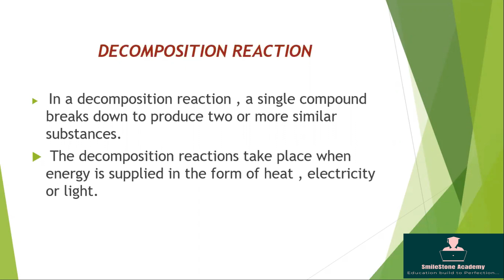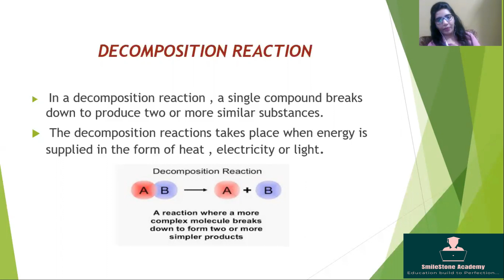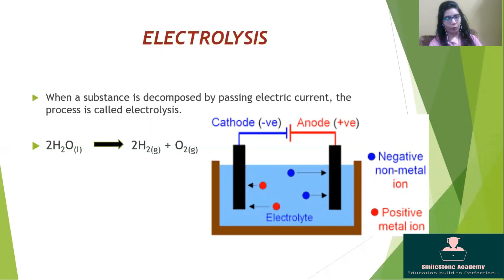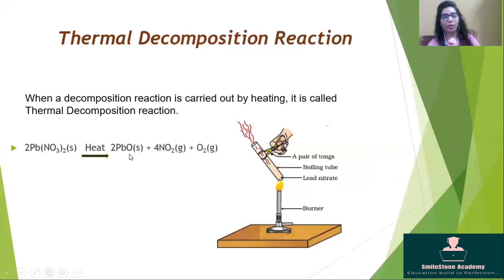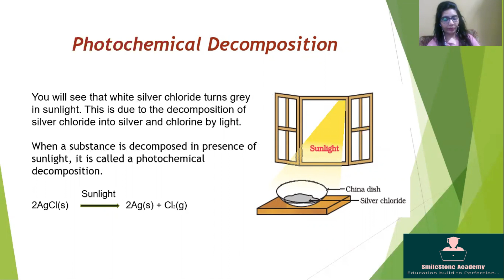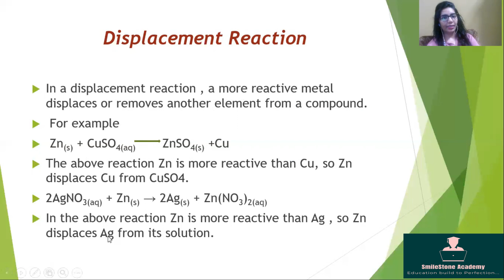CHEMICAL REACTION & EQUATIONS || CLASS 10 CBSE | CHAPTER1| NCERT| TYPES OF CHEMICAL REACTION PART-2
Follow Us On Our Social Media Handles For Behind The Scenes Stuff And Important Updates. FACEBOOK 👇🏼 If This Video Was Helpful Do Leave A Like Since It Encourages Us To Make More Videos For All You Wonderful Students. Make Sure To Comment Your Views Below. CBSE CHEMICAL REACTIONS AND EQUATIONS PART2 |CBSE acid |CBSE CHEMICAL REACTION|CBSE AND EQUATION | CBSE CHEMICAL REACTION AND EQUATION PART2 Class 10 |smilestone academy | CHEMICAL REACTION AND EQUATION Class 10 CBSE | CHEMICAL REACTION AND EQUATION PART2 Class 10 | CHEMICAL REACTION AND EQUATION PART2 Class 10 Quick Revision | CHEMICAL REACTION AND EQUATION PART2 Questions and Answers | CHEMICAL REACTION AND EQUATION PART2 Important Questions | Chemistry Class CHEMICAL REACTION AND EQUATION PART2 10th | CHEMICAL REACTION AND EQUATION PART2 class 10 smilestone academy | CHEMICAL REACTION AND EQUATION PART2 Class 10 Quick Revision | CHEMICAL REACTION AND EQUATION PART2 Questions | Class 10 Science | Chemistry Class 10| CLASS 10| |TYPES OF CHEMICAL REACTION PART2 | TRICKS TO REMEMBER TYPES OF CHEMICAL REACTION| cbse smilestoneacademy ncert chemistry science chapter1 class10CHEMICAL REACTION AND EQUATIONPART2 TYPES OF CHEMICAL REACTION PART2 #